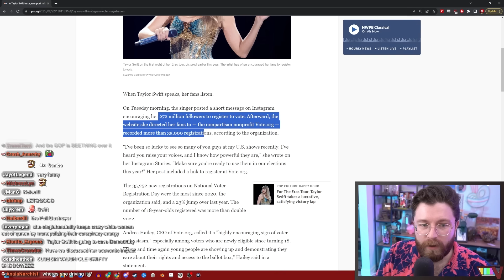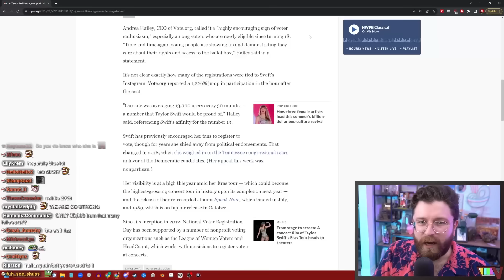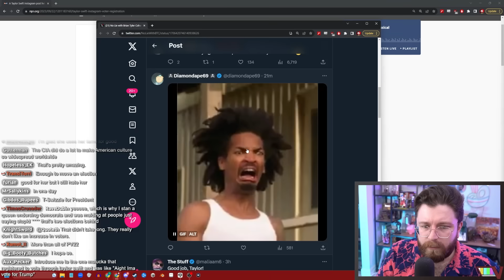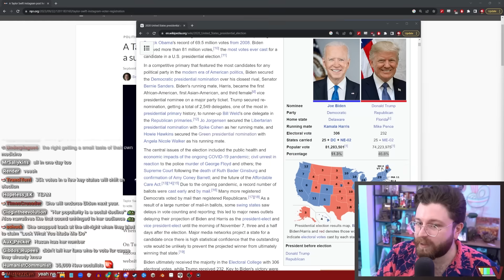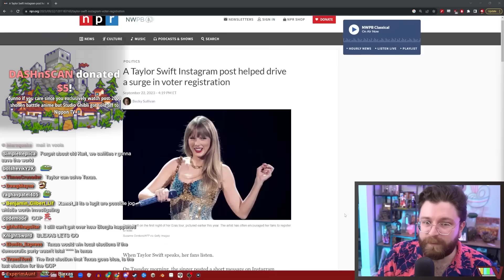Taylor Swift Gets Political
🌟 Other Socials 🌟